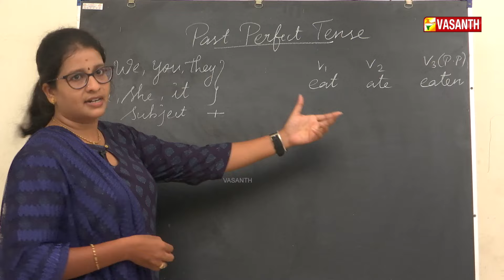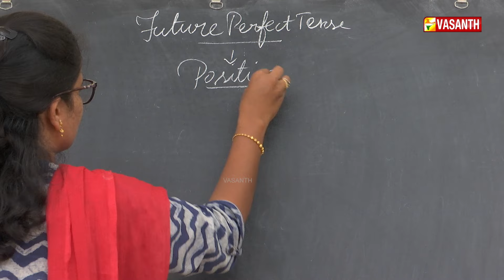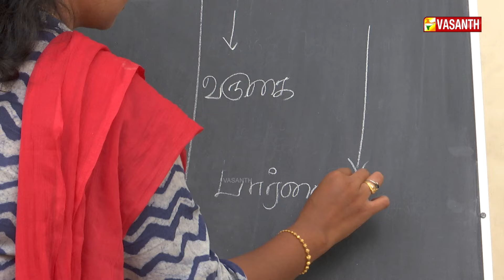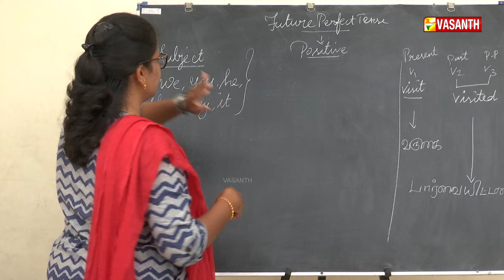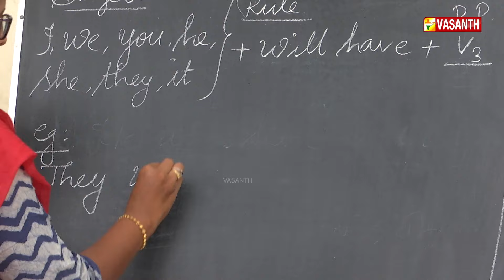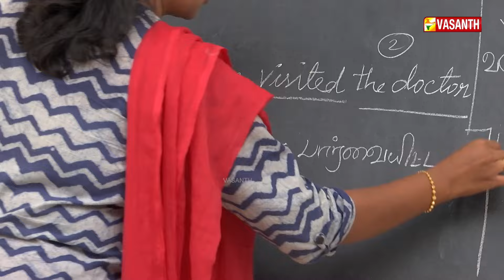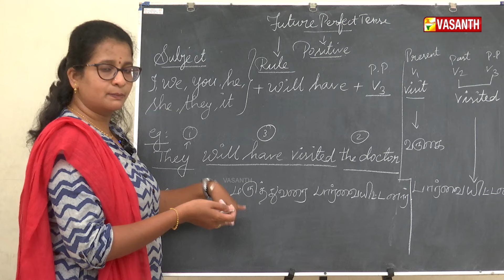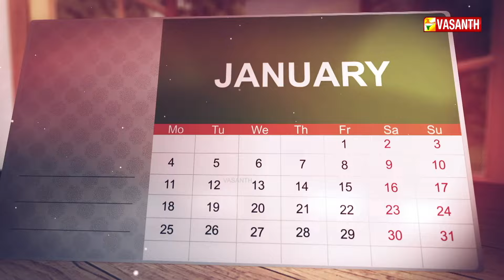மஞ்சள் வெயில் மாலை | Manjal Veyil Maalai | Yoga | English-ல பேசலாம் | Episode:- 352 | Vasanth TV